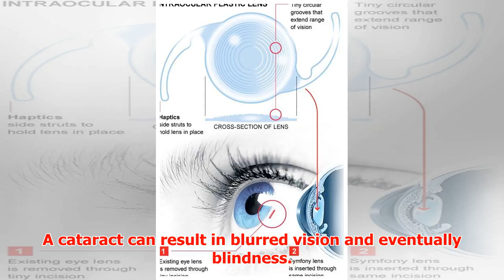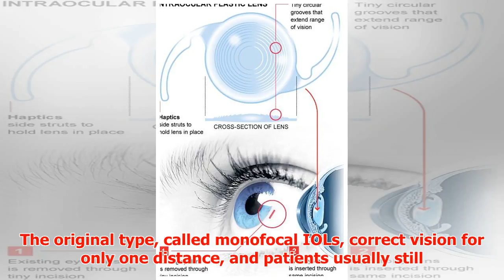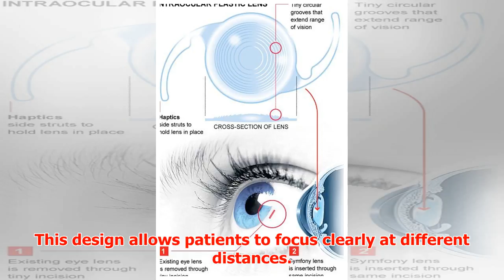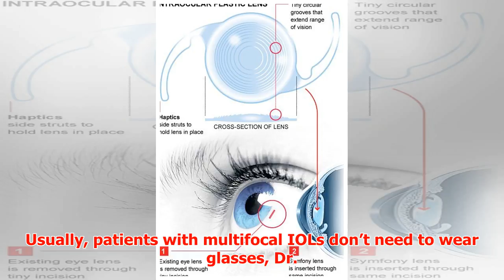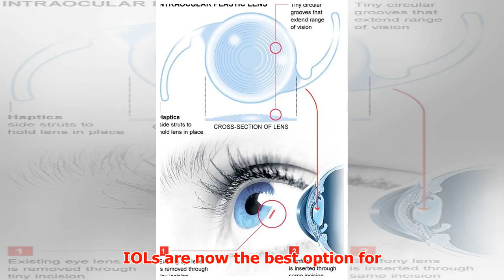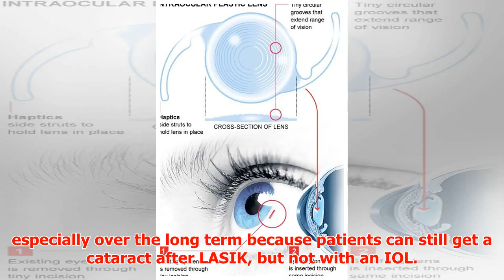Cataract Fix: New Generation of Lenses Restores Youthful Vision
► Cataract Fix: New Generation of Lenses Restores Youthful Vision As we age, our chances of developing...